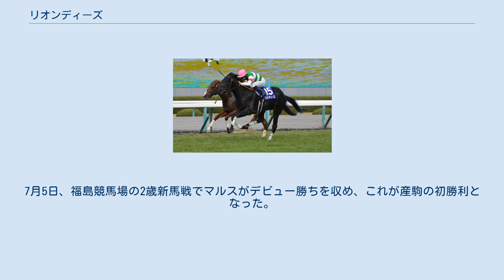リオンディーズ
リオンディーズ（英: Leontes）は、日本の競走馬、種牡馬。
通算戦績5戦2勝、2015年の朝日杯フューチュリティステークスの勝ち馬である。
2015年度JRA賞最優秀2歳牡馬。
 馬名はウィリアム・シェイクスピアの喜劇「冬物語」に登場するシチリア王の名前が由来で、父馬と母馬のそれぞれの名前から連想されたもの。
 11月22日の京都競馬場芝2000m新馬戦で鞍上岩田康誠でデビュー、終始かかり気味ながらも4コーナーから抜群の伸びを見せ見事デビュー戦を勝利で飾った。
 続く2戦目はデビュー戦の2000mから距離を一気に1600mに短縮し、鞍上はミルコ・デムーロでGIの朝日杯フューチュリティステークスに出走。
前走GIIを圧勝し、武豊の平地GI完全制覇と共に注目されていたエアスピネルに続く2番人気に推される中、直線では先に抜けだしたエアスピネルを4コーナー最後方から追い込んで優勝。
奇しくもお互いの母シーザリオとエアメサイアが戦った10年前の優駿牝馬(オークス)と同じ結果となった。
 キャリア2戦目での同レース制覇はグレード制が導入された1984年以降で初の快挙、デビューから29日目のGI制覇は1998年の阪神3歳牝馬ステークスを優勝したスティンガーと並び最短タイ記録だった。
 初戦は皐月賞の前哨戦となる3月6日に中山競馬場で行われた弥生賞から始動。
前年に続く対戦となった朝日杯2着のエアスピネル、自身と同じく2戦2勝で重賞初挑戦のマカヒキとともに3強の構図となったが単勝1.9倍の1番人気に支持された。
レースは、4コーナーで先頭に立ち押し切りを狙うが、上がり3ハロンが34秒4のリオンディーズに対して上がり3ハロン33.6秒と自身を上回る末脚を繰り出した2番人気マカヒキに差され、2着となった。
 続いて4月17日のクラシック三冠第一戦、中山競馬場で行われた皐月賞に出走。
同日9Rの同条件のレースでは完全に前残りの決着であったこともあり8枠16番からスタートを決めるとそのまま先行、逃げるリスペクトアースの直後につけた。
しかし向正面で強い向かい風の中1000m通過58.4、最終的には皐月賞レコードとなる速いペースでも抑えきれず先頭に立つ展開となり、直線粘るもののディーマジェスティの4位入線、さらに最後の直線で馬体を併せに行った際にエアスピネルの走行を妨害したことで5着に降着となった。
 次走には5月29日のクラシック三冠第二戦、東京競馬場で行われた東京優駿を選択。
ディーマジェスティ、サトノダイヤモンド、マカヒキと共に4強を形成し4番人気に支持された。
レースはスタート後後方に下げるもやや折り合いを欠く展開となり、直線は後方からメンバー最速の上がりで追い込むも届かずマカヒキの5着。
春は無冠で終え、秋に向け課題を残す結果となった。
 秋は神戸新聞杯に向けて調整が進められていたものの、浅屈腱炎を発症し休養で3歳シーズンを終えることとなった。
さらにその後、前浅屈腱繋部の不全断裂を確認。
復帰は極めて困難と判断され、10月13日付で競走馬登録を抹消された。
引退後はブリーダーズスタリオンステーションで種牡馬として供用されている。
 引退後は種牡馬となり、ブリーダーズ・スタリオン・ステーションで繋養される。
初年度の種付け料は100万円、種付け頭数は191頭だった。
 2020年に初年度産駒がデビュー。
7月5日、福島競馬場の2歳新馬戦でマルスがデビュー勝ちを収め、これが産駒の初勝利となった。